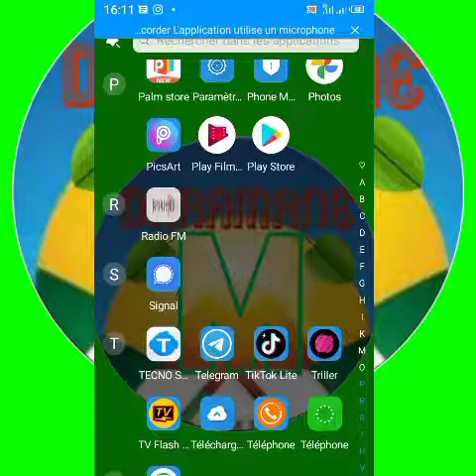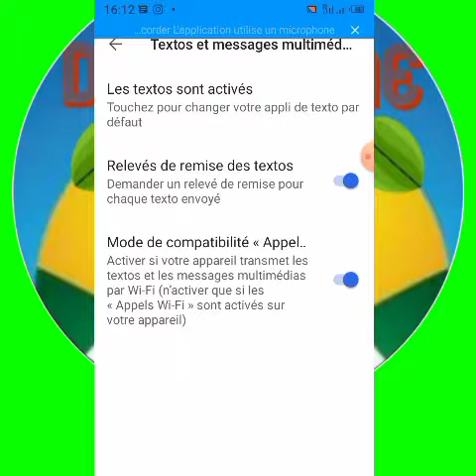COMMENT RÉGLER EMPLACEMENT DES SMS SUR💡 SIGNAL💡